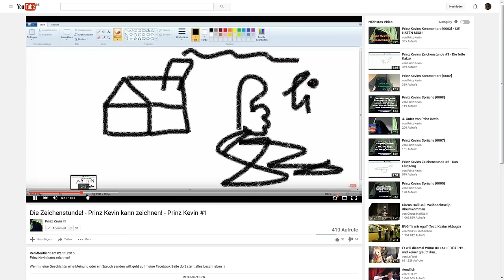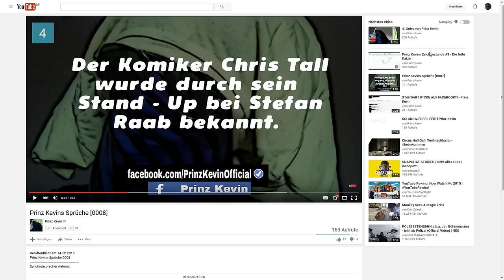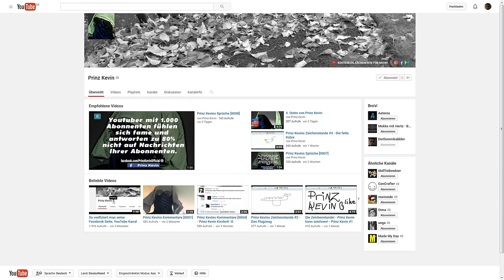Wer ist Prinz Kevin ?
Tägliche Unterhaltung !

and

Ingame Music/Radio/Sounds